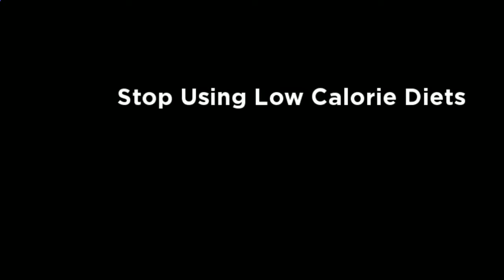lose weight fast - 5 common weight loss mistakes - lose weight fast by avoiding these mistakes!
lose weight fast - how to lose weight fast & easy!  To learn how to lose weight fast, we found easy lifestyle tweaks that send extra pounds packing
Veggie diet is the ideal diet plan to lose weight fast, as we consume fewer calories and also avoid unnecessary and saturated fats

 how to lose weight fast in 1 day for kids, how to lose weight fast with diet plan, how to lose weight with eating, lose weight 1kg in one day

How to lose weight fast in 1 day at home HD Video

How to Lose Weight Fast 10 kgs in 10 days / 1000 Calorie Weight Loss Plan

How to lose weight fast and easy
The following things are 21 simple exercises to lose weight fast at home collected by many fitness experts that might be useful for your goals Dance exercise to lose weight fast at home - YouTube | See more about Dance Workouts, Belly Dance Workouts and Belly Dance
How to lose weight fast for women  14 ways to lose weight fast at home - Urdu language

 losing weight, they are really eager to know how to lose weight fast with apple cider vinegar

 : How To Lose Weight Fast And Fun With Outdoor Exercises
 Given below are some tips to lose weight fast for teenagers without harming your body
28 Ways to Lose Weight Fast - And Burn Fat Even Faster
 How to Lose Weight Fast & Easy (NO EXERCISE)

A simple 3-step plan to lose weight fast, along with numerous effective weight loss tips  Learn how to lose belly fat and increase health from Prevention Magazine
दस किलो वजन कम करें सिर्फ़ दस दिनो में | Lose 10 kgs in 10 days | Indian Meal Plan Diet Weight Loss What to eat to lose weight Fast What To Eat To Lose weight Fast

Here are 4 ways to help you lose weight fast with water: Increase The Amount Of Water You Drink Per Day Tips On How To Lose Weight Fast Exercise
The most effective way to lose weight fast in a week
A lot of people find the most difficult problem to lose weight fast pills overcome is their strong appetite

Easy Workout Moves To Lose Weight Fast Workout 2 Routines Weeks lIVESTRONG In the hopes to lose weight fast, people often fall prey to many fad lose weight fast diet plans, which ask you to fast your way to the body you desire

By understanding your body, managing your stress, improving your diet, and adding some exercise into the mix, you can lose weight fast and easy

How many calories does the lose weight fast plan provide  How to Lose Weight Fast Diet Plan

how i lost weight fast!